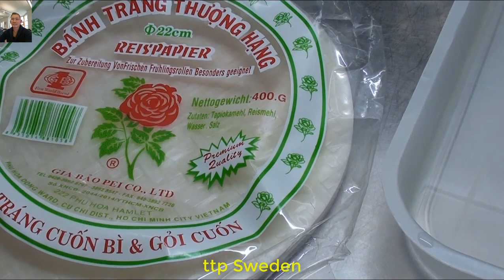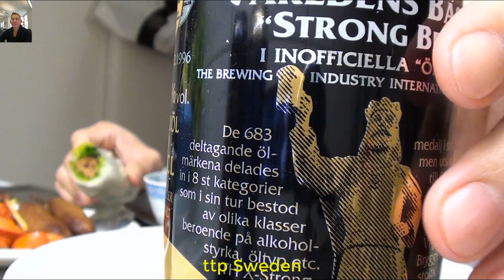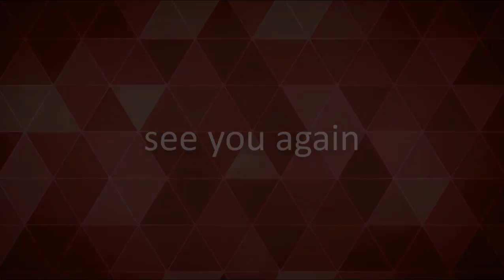ricepaper baked rolls Holy Live ttp Sweden bánh tráng cuộn nem nướng Thánh Live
Today, Holy Live eat  ricepaper baked rolls of  at home, which we invite you to enjoy. Home made dishes do not have the formula for your understanding. Thank you very much
hôm nay Thánh Live ăn nem nướng cuốn bánh tráng ở nhà tự làm mà mời anh em vào cùng thưởng thức nhé. món ăn nhà tự làm nên không có ghi công thức mong các bạn thông cảm nhé. Nếu thấy hay thì hãy cho mình xin 1 like, chia sẻ đăng ký để ủng hộ kênh. Cảm ơn các bạn rất nhiều